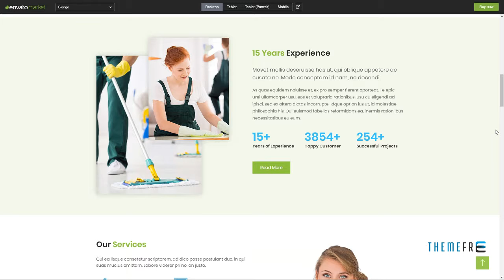Clengo -“ Cleaning Services Elementor WordPress Theme Krisna Kin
Columns 3

 Layout Responsive